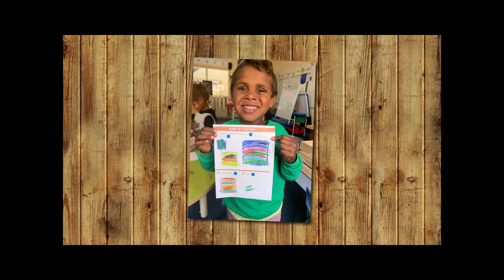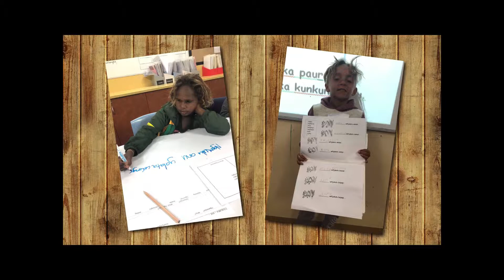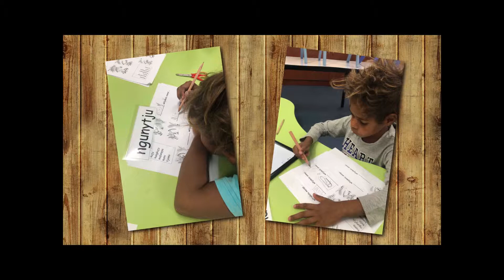Week 2 Term 2 2019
The first weeks back for Term 2, 2019.